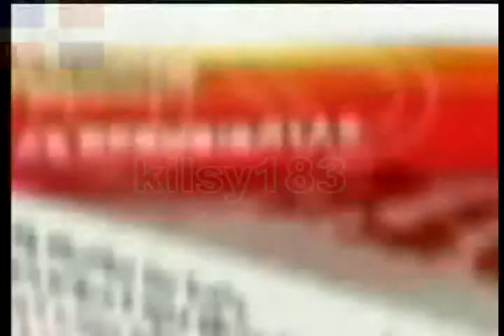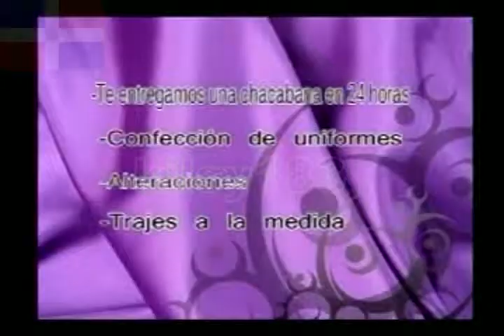QTV kilsy183 149)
nesesito puntos y para eso tienen que dar click en esta pajina gracias